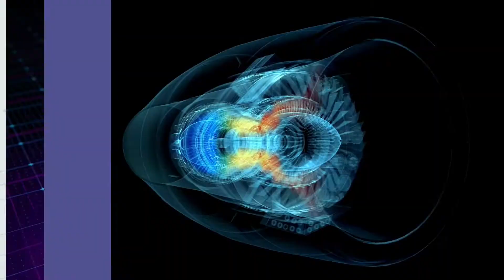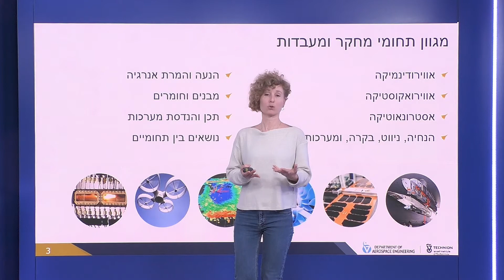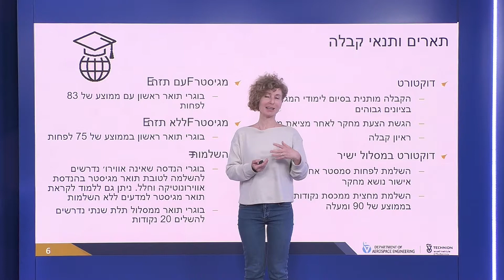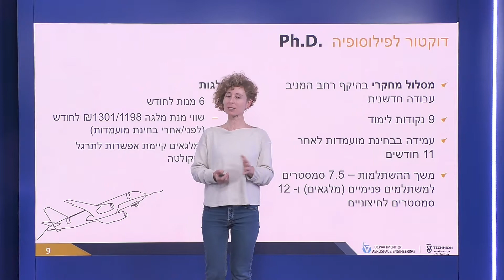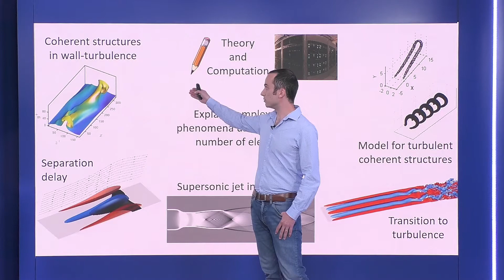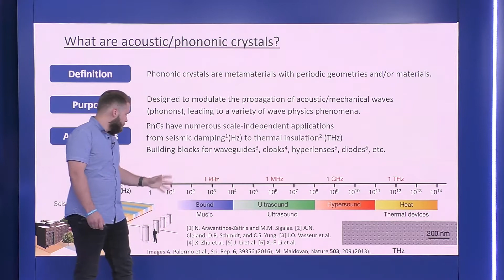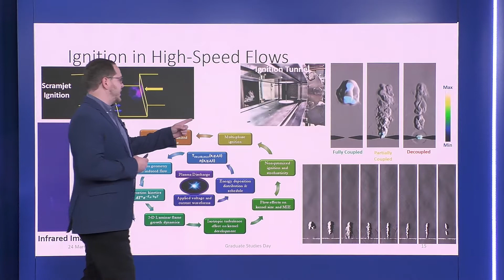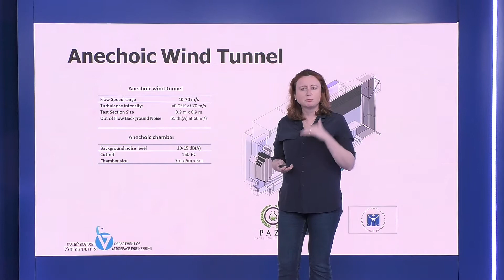מפגש מתעניינים לתארים מתקדמים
כל מה שצריך לדעת על לימודים לקראת MSc ו PhD בהנדסת אווירונאוטיקה וחלל.

-מצגת מקיפה על המסלולים, היתרונות ואופן הקבלה ללימודים מתקדמים. מציגה: פרופ' דניאה רווה.
- הכרות עם 5 מתוך מגוון המעבדות ותחומי המחקר שבהם אפשר להשתלב
- מענה על שאלות מהקהל